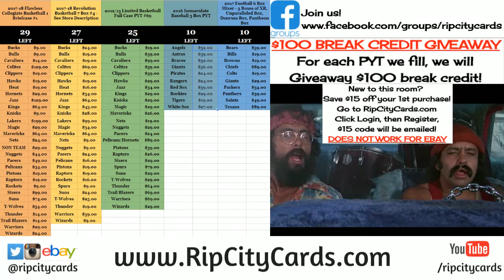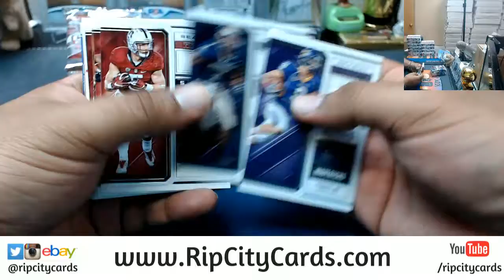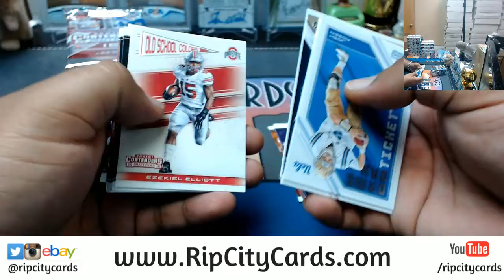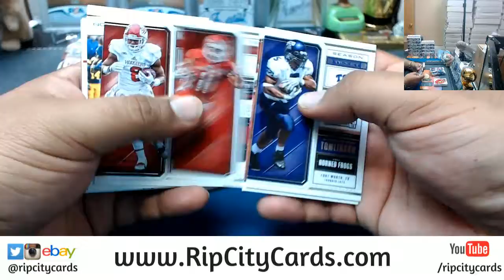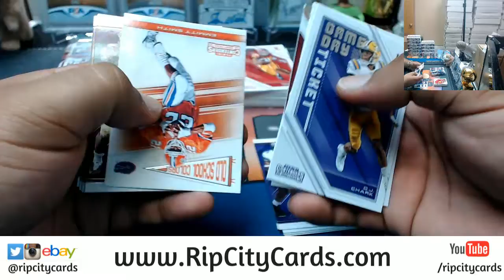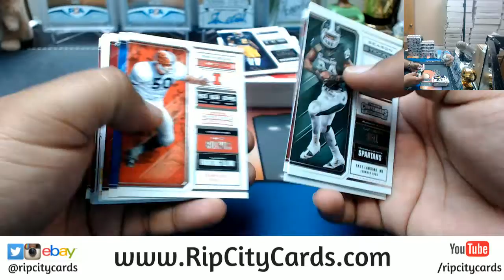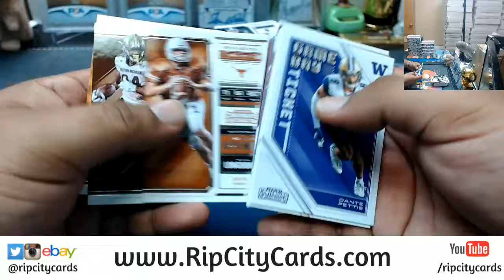2018 Contenders Draft Picks Football Personal Box #2 RCC 04202018